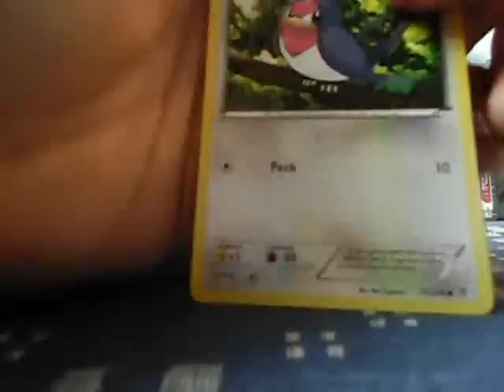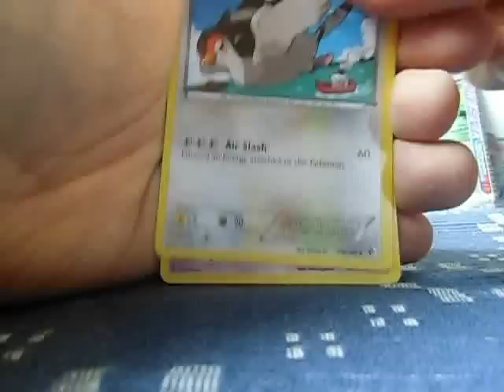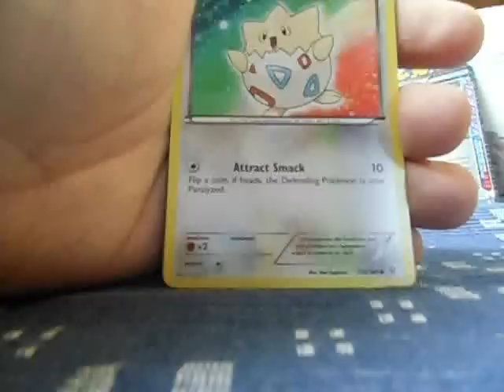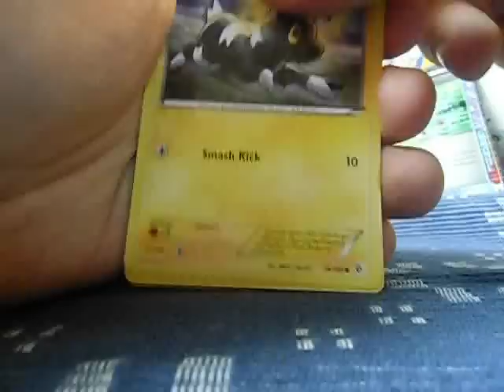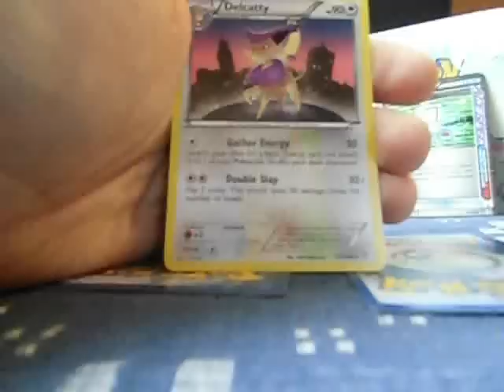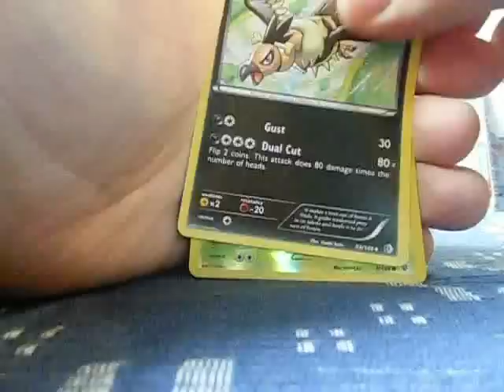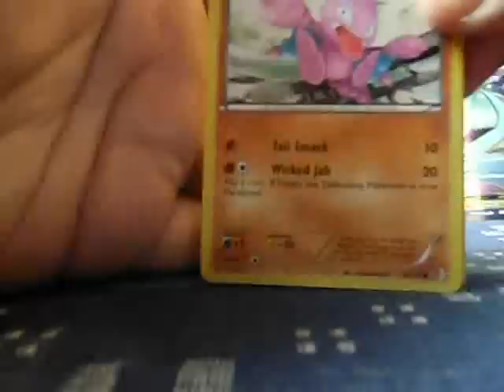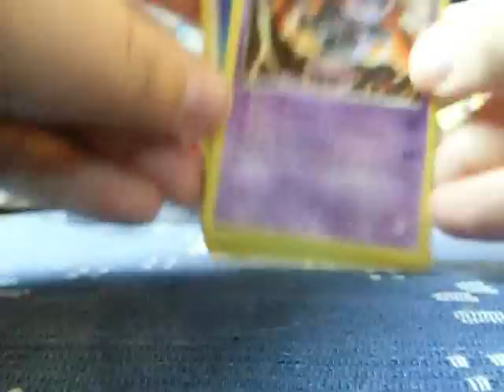Opening 2x Pokemon Boundaries Crossed Booster Boxes Prt. 3!!!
Hier Part 3. mit Hammer Pulls!!!